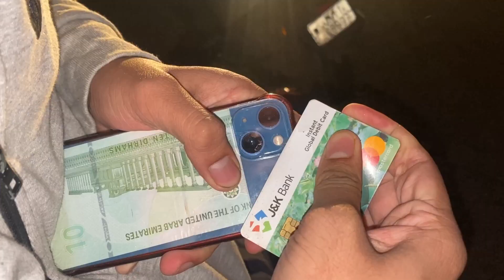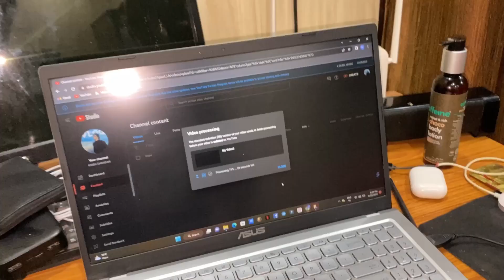Prank call To Unknown Number 😂 iphone Tod Diya 😭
Hey beautiful peoples, this side KRISH CHANDAN and I am lifestyle and moto vlogger.I hope you guys liked this video and if you find anything interesting in this video so make sure to like this video .

My accessories